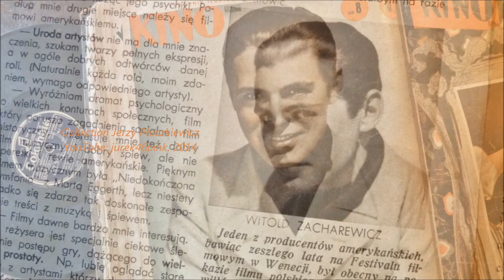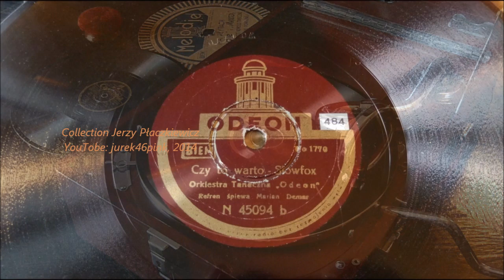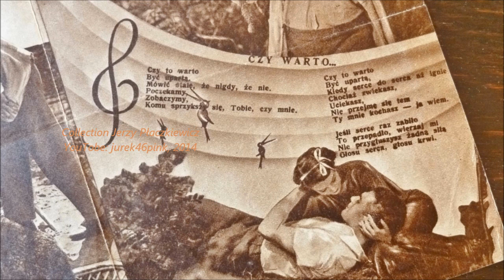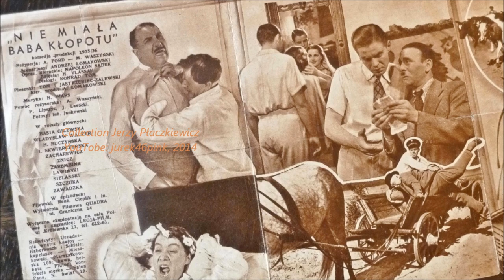WITOLD ZACHAREWICZ - Marian Demar, 1935/36 !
The only one song on one side of the 1935 Polish Columbia record was ever recorded by Witold Zacharewicz, accompanied by Henryk Gold orchestra. A piece of it appears in the video, together with visuals presenting that actor.  The music is "extended" by the other recording of the same song, made in 1936 for Polish Odeon (here - 1945 pressing !) by Marian Demar who is singing with Jerzy Gert orchestra.

The song "Czy to warto być upartą ? (Is It Worth Being Stubborn ?), from the 1935/36 Polish film comedy "Nie miała baba kłopotu" (The Woman Had No Trouble).

Witold Zacharewicz (born 26 August 1914 in Plock , d. February 16, 1943 in Auschwitz ) - Polish actor of the interwar period.
Graduated from the Warsaw Gymnasium of General Sowinski (1932), then he continued his education at the Faculty of Polish Literature at the Warsaw University. Simultaneously, he attended a workshop at the National Institute of Dramatic Arts .
In the years 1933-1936 he performed in municipal theaters in Warsaw. Moreover, in the season 1934/35 he appeared in the revue theater Stara Banda. In 1936, he played in the Kameralny Theatre . However, the greatest popularity brought him film roles, mainly of screen lovers , for which predestined him his excellent physical conditions: .
He attained soon a fame in that genre, appearing in the pictures directed by Michał Waszyński or Józef Lejtes. The year 1938 was the time of the greatest popularity of that actor. The last film with his participation was "Gehhena".

On September 1st, 1938 , he was appointed to serve in the military service and was assigned to the Reserve Officers School of Communications in Zegrz . During the September campaign he fought in the body of the Mazowsze Communications Squadron Cavalry Brigade .
During the war he lived in Warsaw. Initially, he worked as a waiter, and from the middle of  1940 he played in public theaters ("Mirage", then "Maska" ), despite the prohibition for the actors to play in them, issued by the underground structure of the ZASP (Polish Stage Actors' Association). According to the account of his wife, Zacharewicz believed that in this way he would promote Polish culture and language and support spirits of his compatriots.

On 1st of October 1942 he was arrested by the Gestapo and jailed in Pawiak.  Zacharewicz and about 10 other people, including the mother of the actor were involved in the production of false documents for Jews in hiding. The organizer of the action turned out to be an instigator of Gestapo. In November, the actor was deported to the German concentration camp Auschwitz-Birkenau, where he - young, beautiful, talented - was brutally murdered on Feb. 16, 1943:

There are two accounts about the circumstances of his death: he had been murdered by injection of phenol straight into his heart (which confirmed two witnesses) or executed by shooting  (as was claimed by the other inmate) .